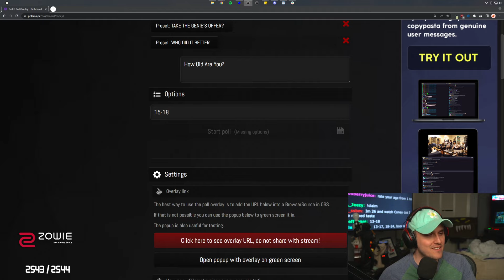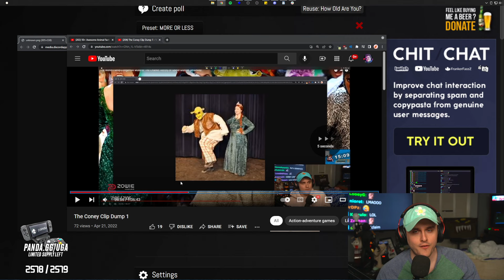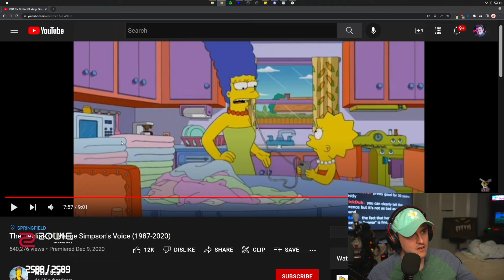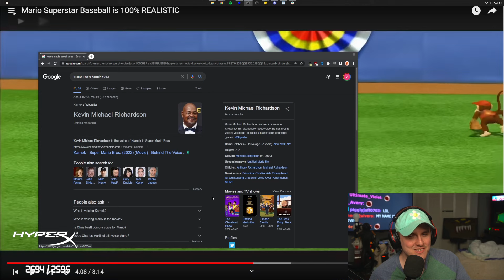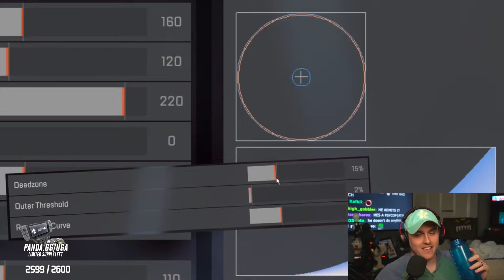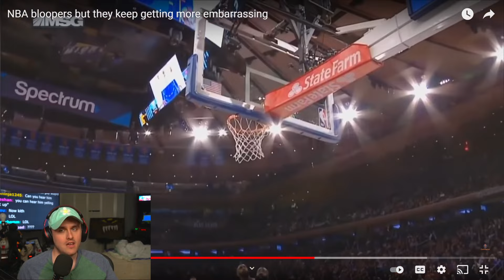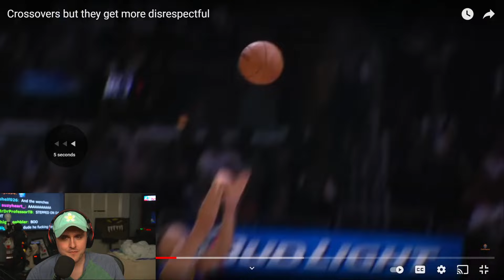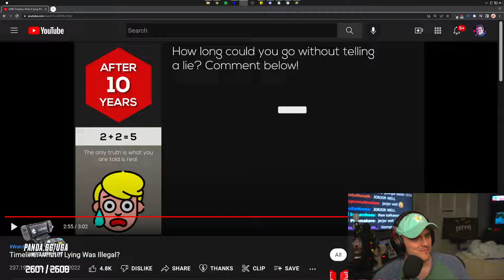Coney Watches Lots of Basketball (4/21/22)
Coney watches a bunch of YouTube videos, including some about basketball.